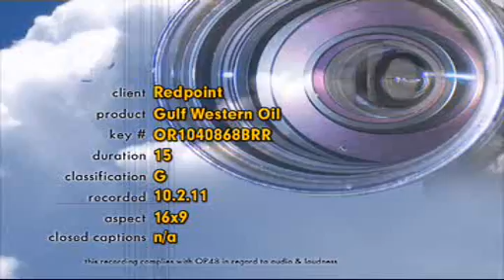RedPoint | Ray Hadley TV Commerical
RedPoint | Batteries, Oils and Filters. Wholesaler and Retailers Distributor of Batteries, Oils and Filters since 1975.